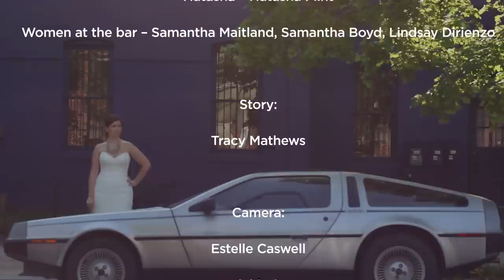Perfect - A 48 Hour Film Project - Time Travel - Washington DC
APCO's Washington office participated in the 2014 Washington, D.C. 48 Hour Film Project under the team name APCO Orange. Our entry, Perfect, was selected for screening in the "Best of DC."

*** Required Elements ***
Genre: Time Travel
Character Name: Sam(-uel / -amantha) Canterbury
Character Description: Event Planner
Line of Dialogue: "You can trust me."
Prop: Envelope

*** Credits ***
Cast:
Kate -- Tracy Mathews
Sam Canterbury -- Benjamin Ferree
Groom -- Jeff Mathews
Natasha -- Natasha Flint
Women at the bar -- Samantha Maitland, Samantha Boyd, Lindsay Dirienzo

Story:
Tracy Mathews

Camera:
Estelle Caswell
Minki Kim
Bryce Whittaker

Edit:
Estelle Caswell

Sound:
Lesley Siu
Minki Kim

Props:
Samantha Maitland

Locations:
Natasha Flint

Makeup:
Tracy Mathews

Producer:
Bryce Whittaker

Special Thanks to:
Paul Vivari, Showtime Bar
APCO Worldwide
Lisa Whittaker - The Little Gift Box
Abby Grace Photography
Casey Dalton